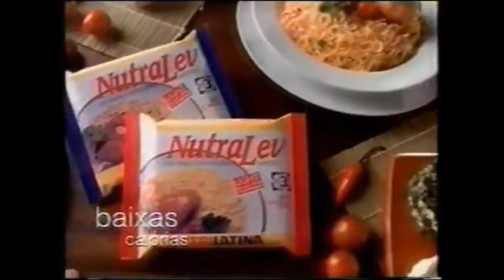Intervalo CNT Interior - Mulheres - 29/07/1999 (5/6)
Graças a um Back-Up de um vídeo do antigo canal FilmesVHS do Lucas Moure, que há um tempinho levou strike misteriosamente, mas retornou recentemente repostando seu vasto acervo, confiram agora uma série de seis intervalos intervalos comerciais da CNT Interior, gerado na divisa Americana/Campinas, de 29 de julho de 1999 durante o tradicionalíssimo programa feminino da TV brasileira "Mulheres", então comandado por Claudete Troiano. Aproveitem e matem as saudades!

- Chamada "Ronnie Von - Mãe de Gravata"
- Nutrilatina - Nutralev
- Bloch Editores - Revista Amiga (na época, agonizando no leito de morte)
- Drogas Nem Morto (e a história do aluno maconheiro, será que isso é "maconhofobia"?)
- Ministério do Desenvolvimento, Indústria e Comércio - Inmetro (ao som de "É Proibido Fumar" do Skank)
- Ministério dos Transportes - Código Brasileiro de Trânsito
- Chamada e Oferecimento "Opinião de Nadir Roberto"
- Chamada "Evê Sobral em Revista" (ele mesmo, o carinha da Rede Brasil)